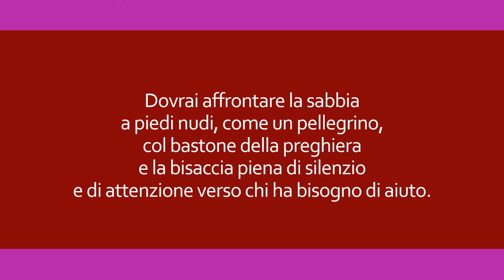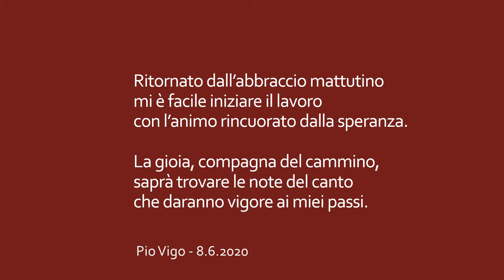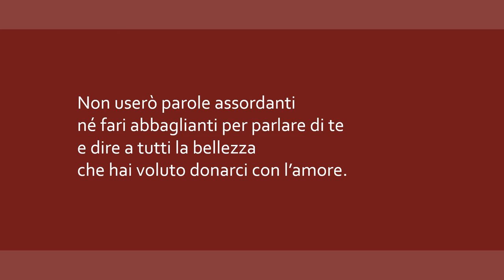In ricordo di Mons. Pio Vigo, Arcivescovo. Testi poetici.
Il 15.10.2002 Mons. Vigo - già Vescovo Ausiliare di Catania, Vescovo di Nicosia, Arcivescovo di Monreale, fu nominato Vescovo di Acireale, conservando il titolo di Arcivescovo.